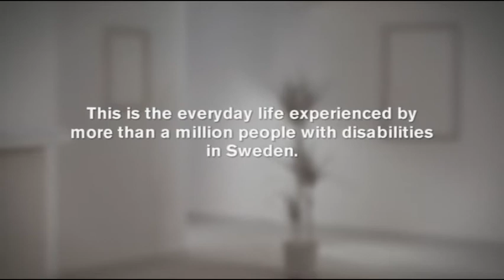The Job - Signed